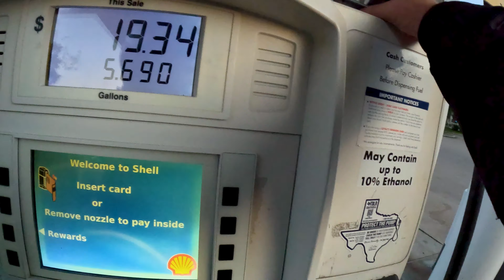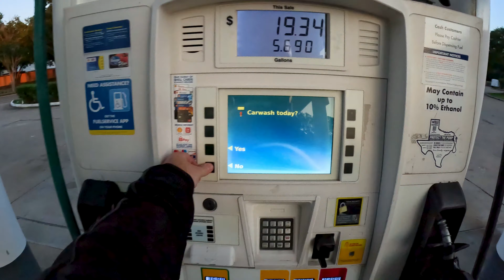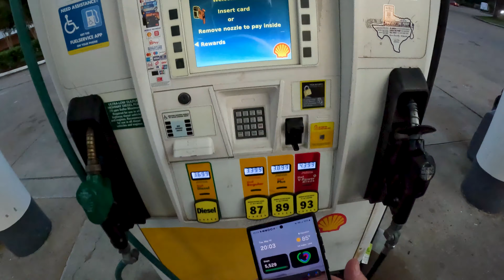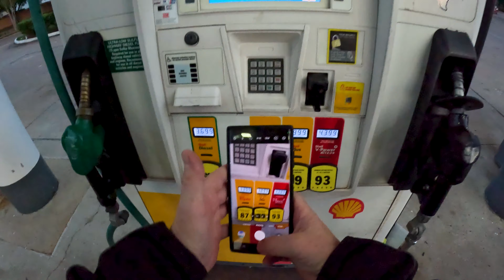VLOG: Honda CB500X commute // Houston flooding & trouble with the LAW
I'm still in a ranting mood, so these daily commute vlogs are destined for either the RAW channel or the digital waste bin.  So, cover your ears and hide your children because there's a sailor in the house!  Skip around with the chapter markers below.

Time indexes:
0:00 Crazy thunderstorms and thieving neighbors?
4:11 GoPro errors and lost ride telemetry... Grrrr!
8:28 Forgot to stop for fuel, still rolling on my last roadtrip refill
9:34 The CB500X is such a great machine, but I'm interested in the NX500
11:15 CB500X fuel economy discussion
14:20 Fast bikes flyin' on I-10, inline-4 vs modern 270-degree parallel-twins
15:51 Hungry today, trying to get back into rhythm of 16-18 hour fasts
16:45 Audichbags and pecking order for douchebaggery on Houston streets
18:33 More proof that Texans don't understand the function of roundabouts
19:48 Common sense isn't common, dumbing-down of American society?
20:55 Resuming for the return commute, workday brain dump
22:22 Dinner at Pizzitola's BBQ, I'm stuffed and hurting now
24:12 Sunset commute staring directly into the sun
25:54 Low on fuel, can't read the CB500X's gauge
27:31 Can't drive/ride nice in Houston, speeding is MANDATORY to avoid rear-end accidents
28:39 BEGIN RANT: speeding tickets, State punishment and extortion, no escape from the hamster wheel
33:29 Seeing spots, speeding squids, speeding cagers, and the sneaky po-po hiding in shadows
36:04 More cagers on cell phones sitting at green lights
37:33 Craving coffee and shopping for overpriced fuel
46:55 Home again, debris and water flood lines in my yard

2014 Honda CB500X
Houston motorcycle commute
motorcycle vlog
moto vlog